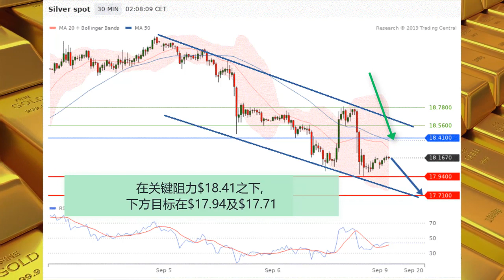现货白银 (XAG) - 日内走势向下, 目标$17.71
週五美国公佈的8月非农新增职位弱于预期, 但失业率维持稳定, 及平均时薪增长强于预测. 美元下试低点后回升, 贵金属价格则维持受压. 白银价格日内走势向下, 价格沿下降通道运行. 在关键阻力$18.41之上, 下方目标在$17.94及$17.71. 反之, 跌破$18.41则预期打开反弹目标$18.56及$18.78.